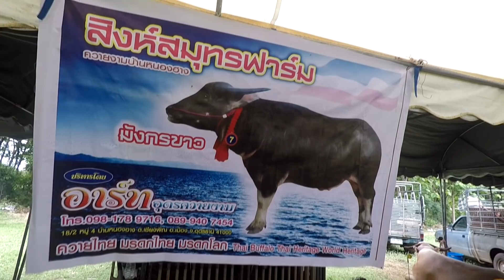ความสวยงามของควายไทยที่ควรค่าแก่การอนุรักษ์ ใหญ่ สวยมาก ควรเลี้ยงไว้ให้ลูกหลานดูในอนาคต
สวัสดีครับทุกคนที่ติดตาม ช่องนี้ผมจะนำเสนอชีวิตบ้านๆของผม ที่ชื่นชอบในการใช้ชีวิตบ้านๆอีสานของเรา และการเลี้ยงวัวในคนอีสาน และตอนนี้ผมเอง บ่าวลูกข้าวเหนียวมาเรียนต่อ ป. เอก ที่ประเทศ สก๊อตแลนด์ ครับ และจะมีบ่าววาที เพื่อนผมที่จะเข้ามาช่วยถ่ายทำวิดิโอ เกี่ยวกับวัว-ควาย ให้พ่อแม่พี่น้องได้ชมครับ
ติดตามเพจเฟสบุคได้ที่